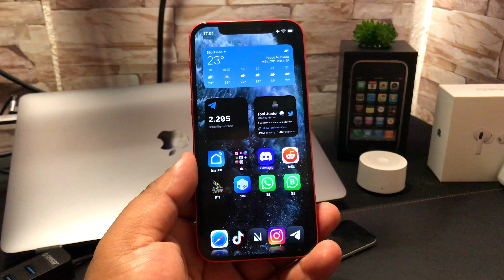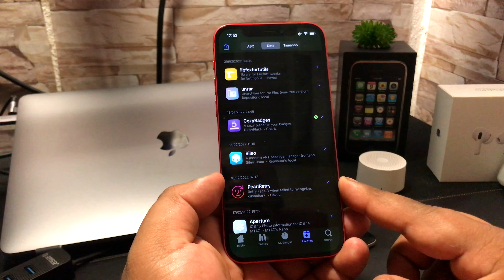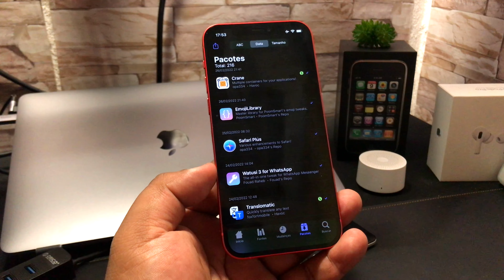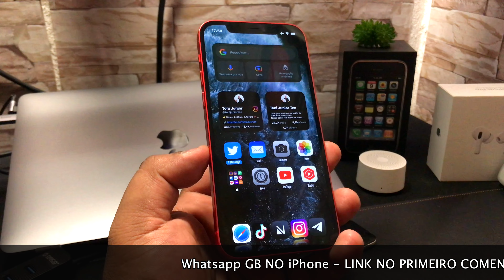COMO DESFOCAR A FOTO NO Whatsapp - TRUQUE INCRÍVEL